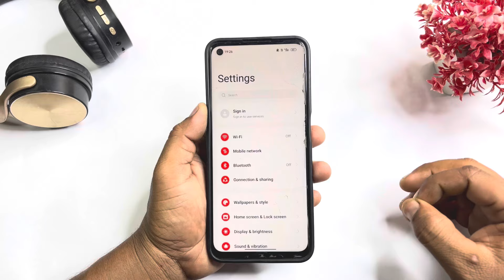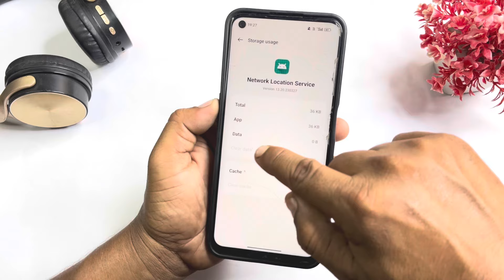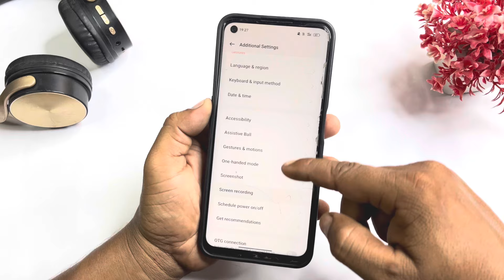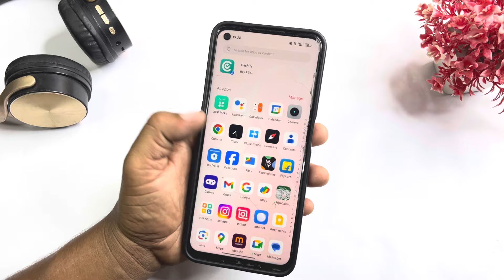Realme 11x 5G Network Problem Solve | How To Solve Network Problem In Realme 11x 5G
how to enable 5g network on realme gt master edition
how to use 5g network in realme 9 pro plus
how to set 5g network in realme 9i 5g
how to set 5g network in realme 9 5g